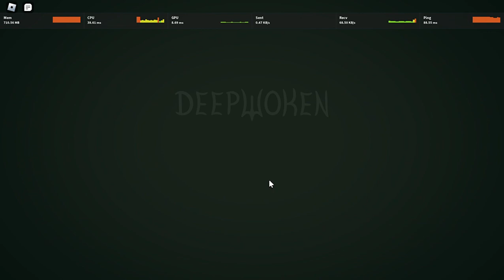Deepwoken Advanced Weapons